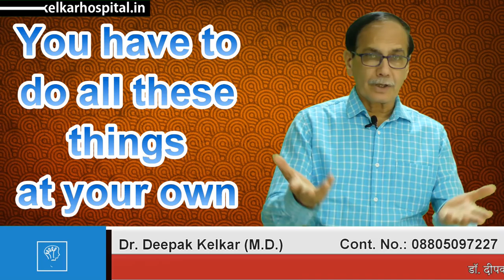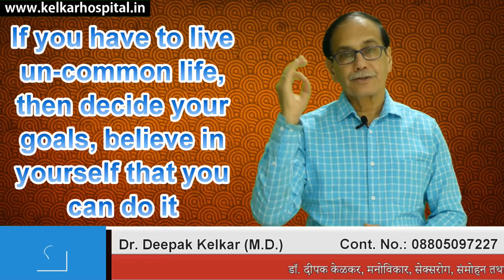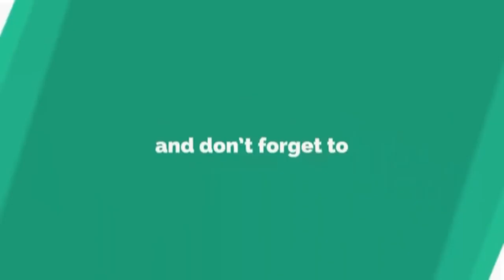Start execution to get Success Dr kelkar Mental illness depression mind ed pe sexology mental